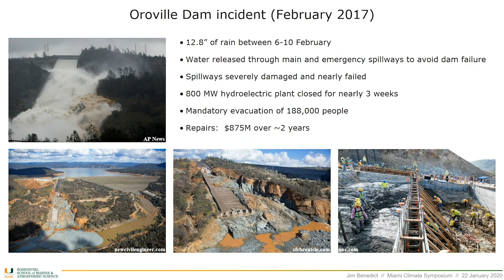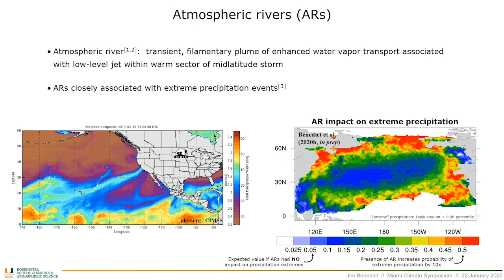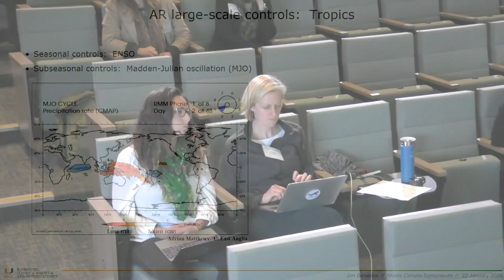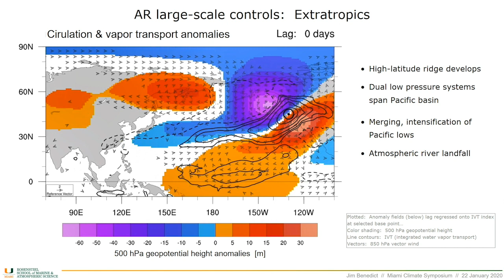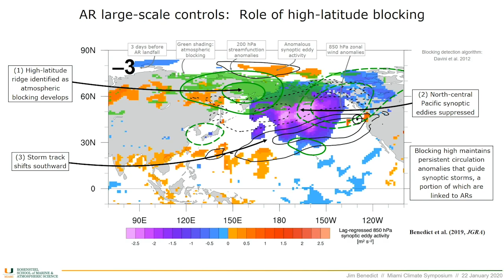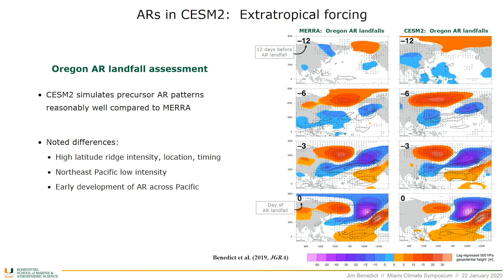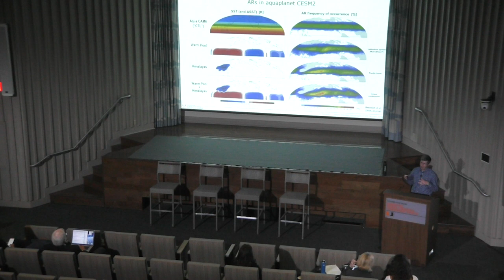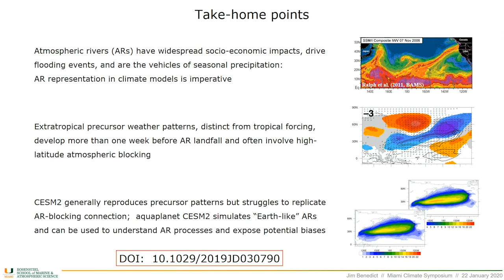Jan 22 Session 3- Tropical Cyclones, Ext. Rainfall &Drought (Risk) Chair: Ben Kirtman Jim Benedict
Jim Benedict, UM Rosenstiel School of Marine and Atmospheric Science
Precursor Extratropical Weather Patterns of Landfalling Atmospheric Rivers